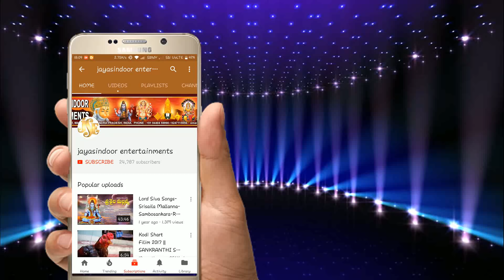telanagana folk songs | telugu folk songs | Napilla Ramadevi | jayasindoor entertainments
మా ఛానల్ ప్రసారమయ్యే వీడియోలు మీకు వాట్సప్ లో కావాలి అనుకుంటే ఈ లింకుని ప్రెస్ చేయండి మా ఛానల్ ప్రసారమయ్యే వీడియోలు మీకు వాట్సప్ లో కావాలి అనుకుంటే ఈ లింకుని ప్రెస్ చేయండి Follow this link to join my WhatsApp group Super Hit Folk Songs 2018 || Napilla Ramadevi || jayasindoor entertainments || Best Folk Songs

 JAYASINDOOR ENTERTAINMENTS is a restored music firm in India. It owns a music label Jayasindoor (JSE). It is headquartered at Madanapalle (India).Jayasindoor is the record label favored by most of the people and it eventually became a household term in the music industry of Andhra Pradesh, Telangana.It has its mark in Maharashtra.